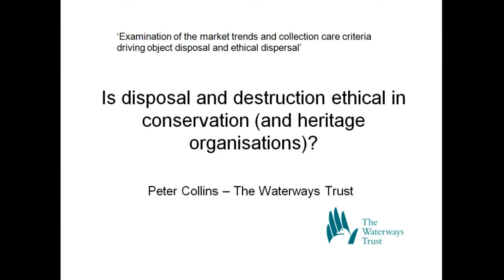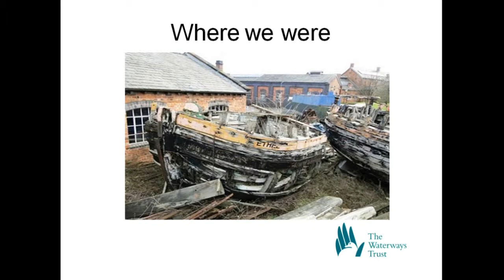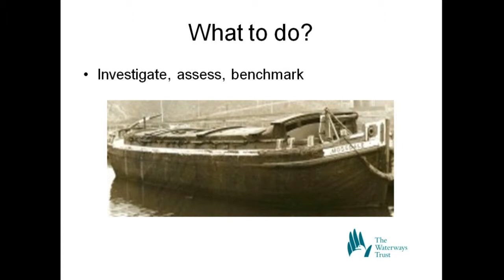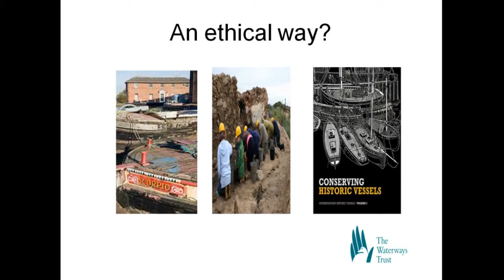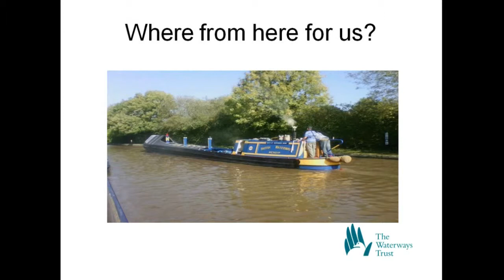The Only Way Is Ethics - Speaker 7 - Peter Collins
Peter Collins: Collections Manager - Waterways Trust

Do our codes of ethics inform and support conservation today.

'Examination of the market trends and collection care criteria driving object disposal and ethical dispersal.'

Since 2007 the National Waterways Museums has focused on the evaluation of its collections, particularly in relation to its extensive collection of vessels. The Museums needs were extensive in this area, both in terms of vessels that the Museum could support, relevance to the collection and condition of these vessels (this has subsequently been expanded to include other artefacts in the collection).

I propose a presentation, which will sum up this process, address how the Museum is using this to focus priorities and how the Museum is approaching the question of disposal and dispersal of some of these vessels.